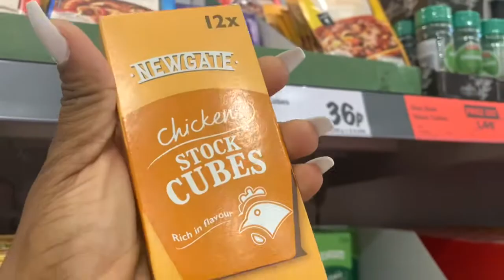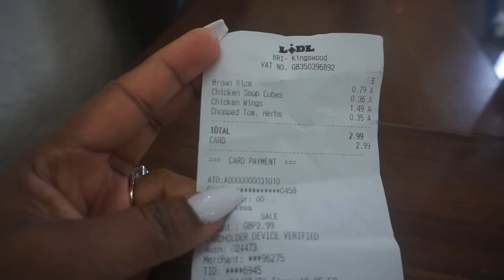Can 1500 naira/£3 feed a family of 4 living in the United kingdom?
My name is Maureen Achu
I am a Food, family Lifestyle Vlogger living in the United kingdom

Maureenachu16

LIKE MY FACEBOOK PAGE:
Maureen Achu
Maureen amuzie